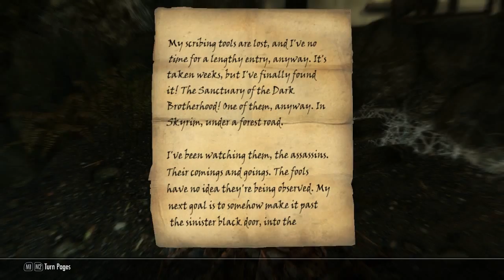Let's Play: Elder Scrolls V : Skyrim ep 39 Meet the Dark Brotherhood